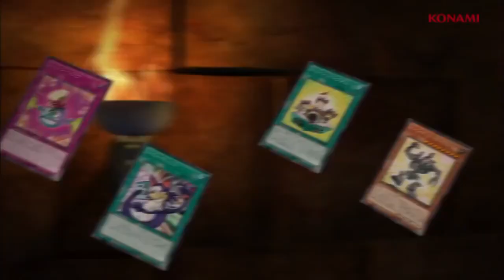Yu-Gi-Oh! Arc-V CP: Duelist of Destiny Japanese Commercial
Commercial for Yugioh CP: Duelist of Destiny or (Dragons of Legend 2) for TCG.

Set comes with a lot more awesome Red-Eyes, Toon support and more.

 Includes cards used by Yugi Muto, Yami Yugi, Seto Kaiba, Joey Wheeler, Maximillion Pegasus, Alister, Atticus Rhodes, Mieru Hochun, and Ally.

Includes members and/or support for the "Ancient Gear", "Legendary Dragon", "Legendary Knight", "Red-Eyes", and "Toon" archetypes.